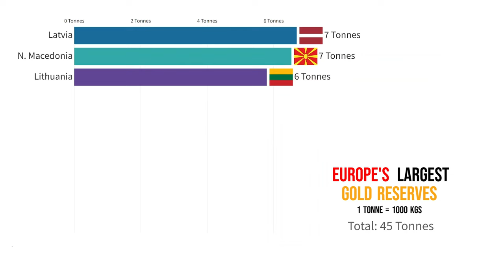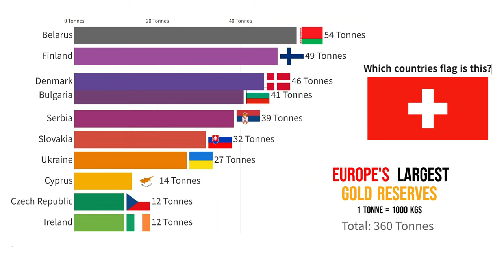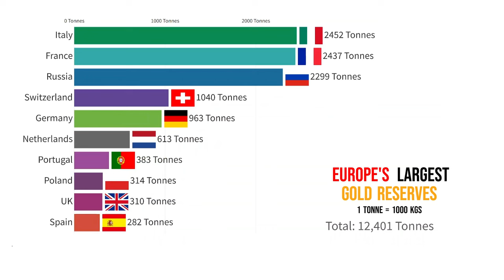Top 10 Countries With Largest Gold Reserves In Europe.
This video is all about top 10 countries with largest gold reserves of Europe in 2023.
Gold has found significant place in jewelry and monetary system.

The gold standard is the monetary system where a country's value of currency or paper many directly linked to gold. Gold was the transaction standard in many of civilizations long back.

Sources: Central Banks, International Monetary Fund, World Bank.